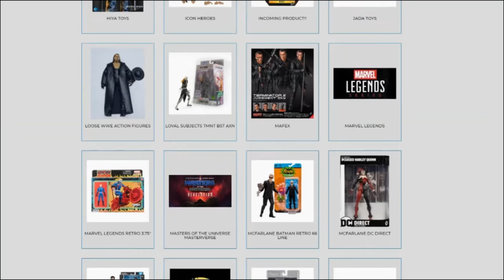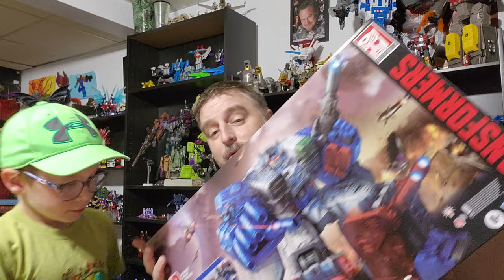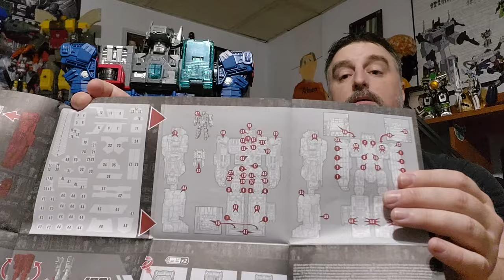Toy Review - Transformers Titans Return: Fortress Maximus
This is the newest reissue from Hasbro, been waiting for a year to have it, and I am more than happy. Check the time stamp 16:34:15 bellow for the best reaction ever!